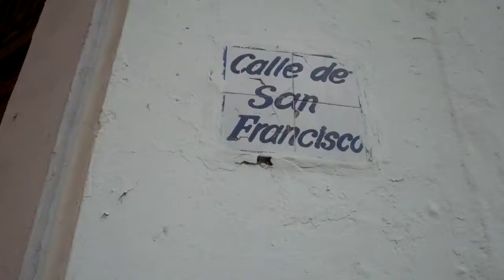Casco Viejo Duet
Panama Day 1